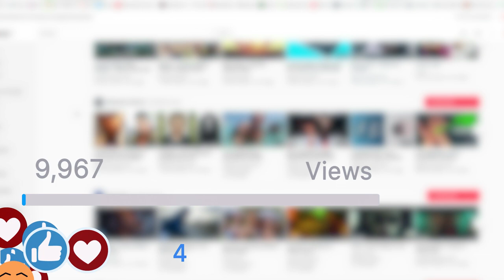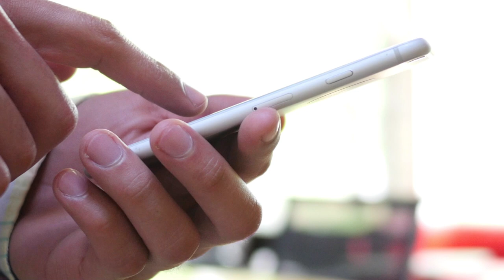🔥VIRALIZEI! E agora? O que fazer quando um reels viralizar? PREPARE SEU PERFIL PARA O SUCESSO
✨LINKS ÚTEIS✨

🚨ENTRE PARA O MPM (Meu Perfil Monetizado - O treinamento que te ensina a viver da criação de conteúdo)

⚪ ❌ERROS DO SEU INSTAGRAM QUE TE IMPEDEM DE CRESCER! Aprenda a AUMENTAR O ENGAJAMENTO do jeito certo!

⚪❌PARE de ERRAR nos seus REELS! 4 COISAS PARA TER MAIS VISUALIZAÇÕES no REELS do INSTAGRAM RÁPIDO!